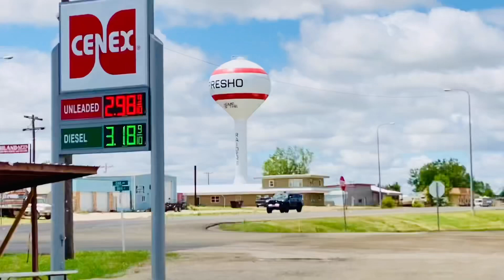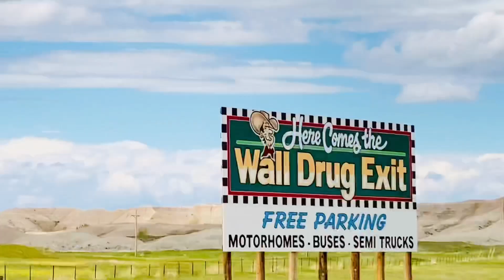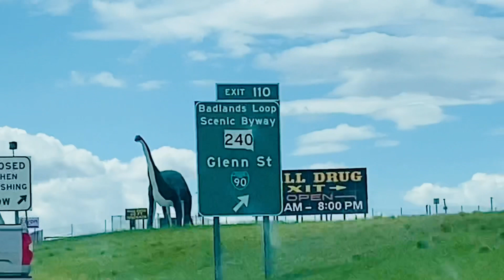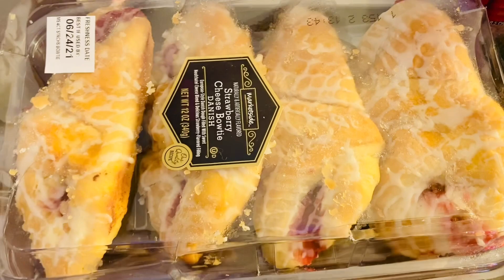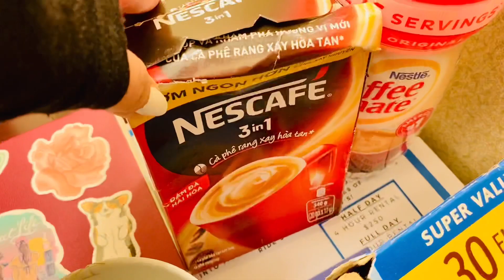# Filipina Road trip # to South Dakota #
Hello friends welcome to our YouTube channel Christine’sVlog i hope you enjoy watching our video and if you do please give it a like 👍🏼 share and subscribe thank you so much 🙏🏼❤️